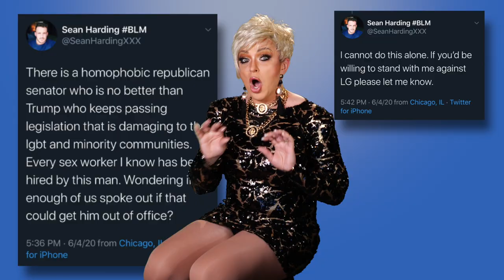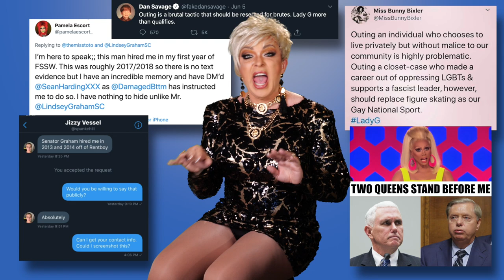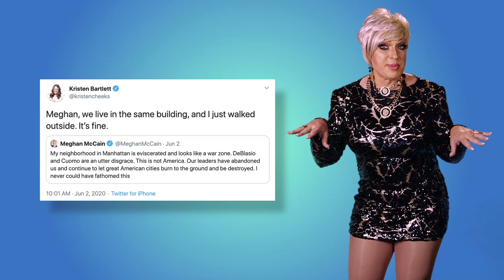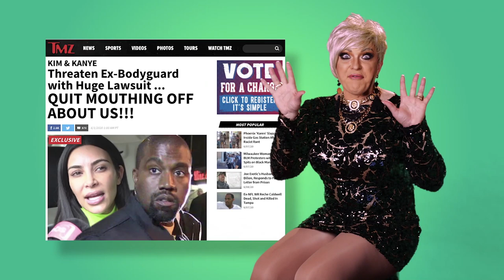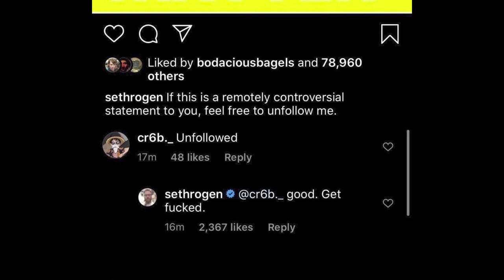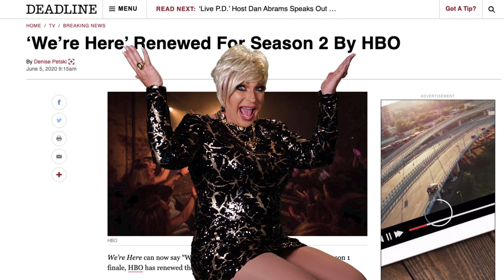HOT TRASH with D'Arcy Drollinger, Episode 4